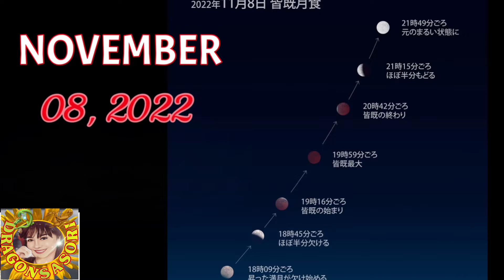🌛🌕エクリプスRED DRAGON MOON -NOV.08,8:00 pm jpn time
.. total eclipse of the moon on November 08,2022 at 8:00 pm japan time 🇯🇵japan dragonsasori kathy-rina